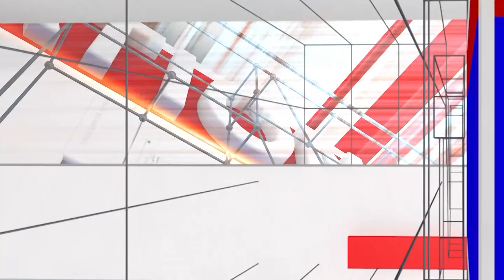Marichi : ಬೆಂಕಿ ಅಲ್ಲಿ ನಾನು ಸೈಲೆಂಟ್ ಇಲ್ಲಿ ಫುಲ್ ಸೀರಿಯಸ್ | Movie Review | National TV